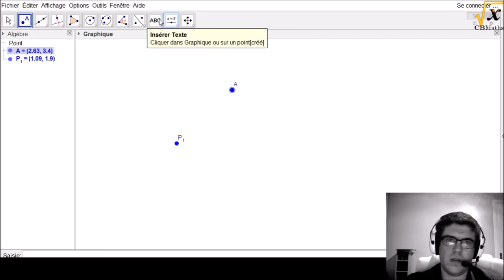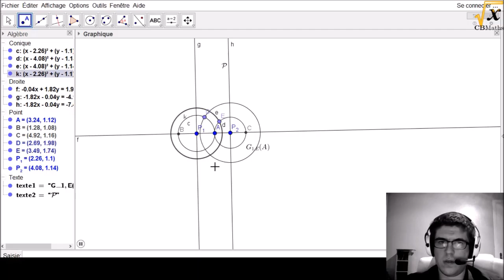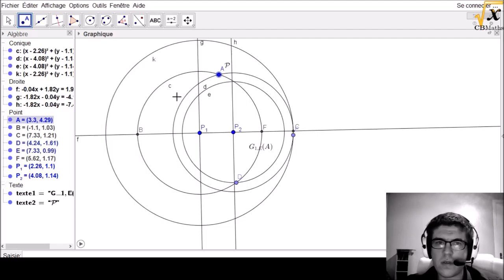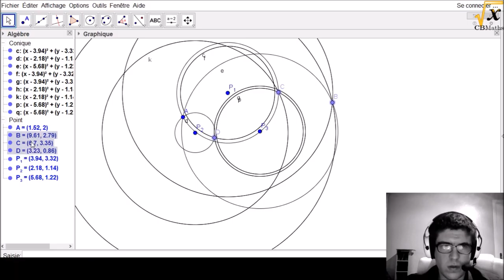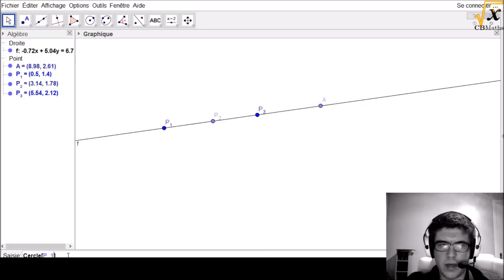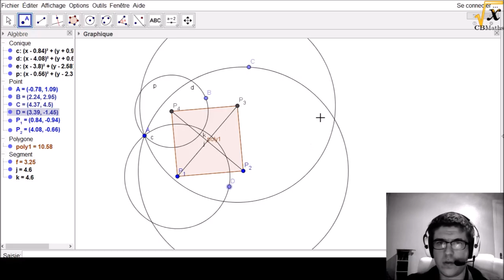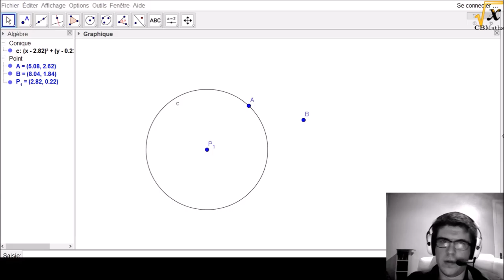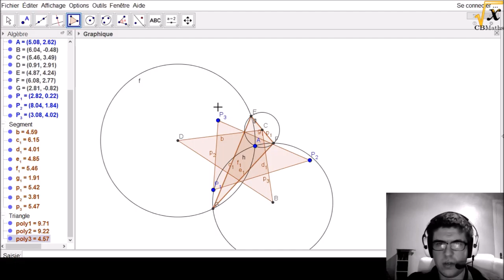LET'S MATHS #58 - Quand on a oublié la règle... (TFJM² 2016)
LET'S MATHS #58 - Quand on a oublié la règle... (TFJM² 2016) - Exploration du problème | par Clément BOULONNE